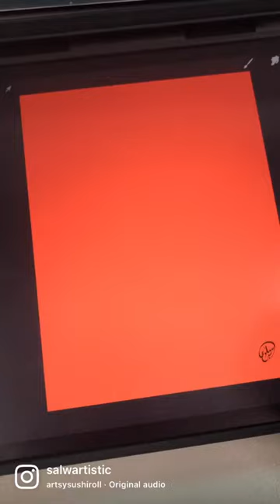No art style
Aslamoalikum, Salwartistic is an Artist who loves to draw and paint Islamic Calligraphy.

This video is about basic procreate artworkthat you can do in mins.

Do tell how do like it and what else you want to see?